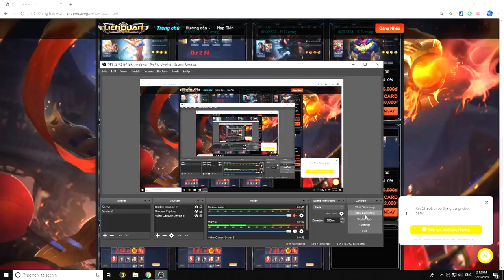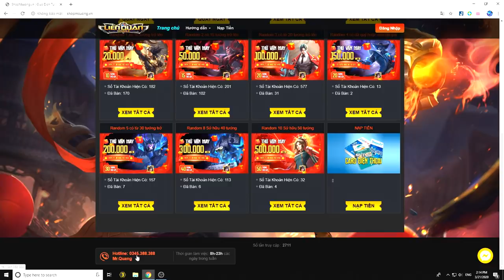[ComeBack]Muốn Chơi NAKROTH Mùa Này Phải Xem Hết Clip Này | MSUONG CHANNEL